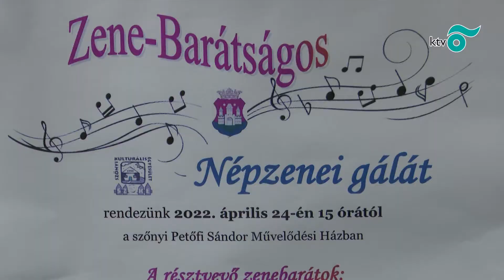Népzenei gálát rendeztek a Petőfi Sándor Művelődési Házban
Népzenei gálát rendeztek április 24-én a Petőfi Sándor Művelődési Házban. A Zene -Barátságos elnevezésű rendezvényen öt népdalkör és három citerazenekar lépett fel. (Forrás: KTV)